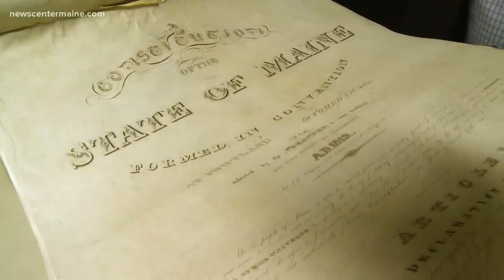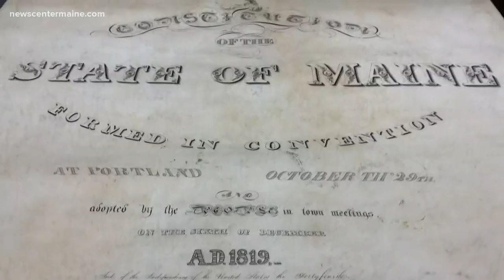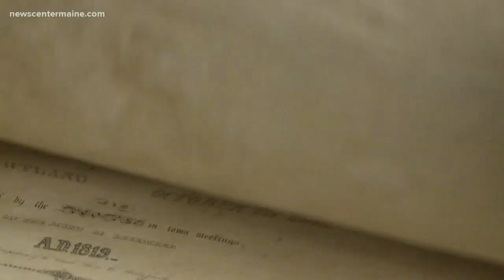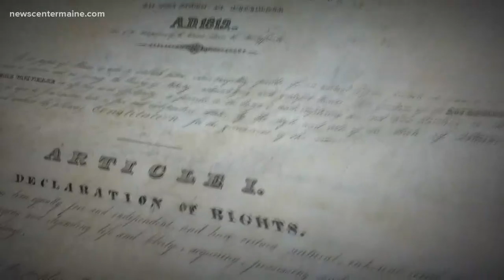Unrolling a piece of Maine's history